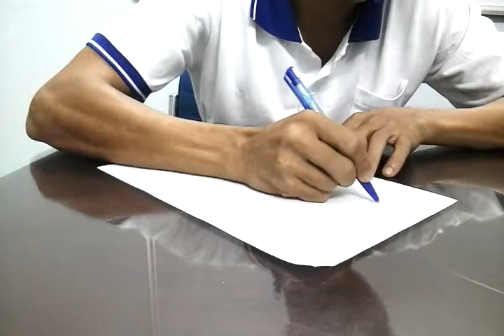THAI DINH HONG CX 1359